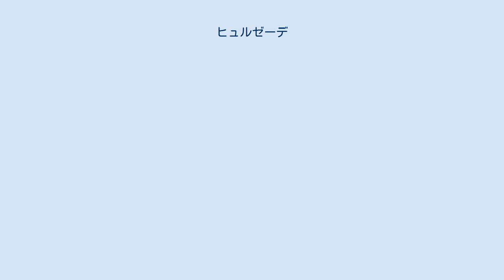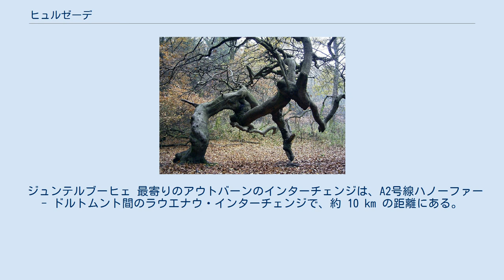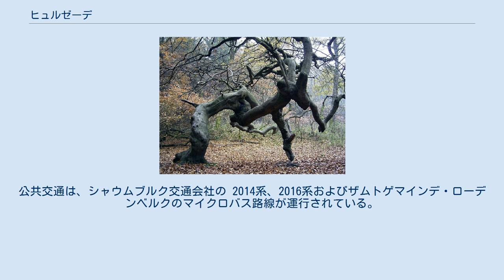ヒュルゼーデ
ヒュルゼーデ (Hülsede) は、ドイツ連邦共和国ニーダーザクセン州シャウムブルク郡のザムトゲマインデ・ローデンベルクを構成する町村（以下、本項では便宜上「町」と記述する）の一つである。
 ヒュルゼーデは、ジュンテル山の北斜面、ダイスター＝ジュンテル峡谷に位置する。
ヒュルゼーダー・バッハ（地元での慣用名はベーケ）が主に同感を敷設された川床を流れて町を横切り、町を出てすぐにローデンベルガー・アウエ川に合流する。
 この町は、1974年までは独立した町村だった以下の3つの集落からなる。
 町名のヒュルゼーデは、セイヨウヒイラギの一種であるヒュルゼドルンに由来する。
この集落は1050年のフルダ修道院の資料に記録されている。
1310年にはキルヒホーフ、ミッテルミューレ、ホーエ・ホーフの農場が初めて記録された。
1450年に建造されたグーツミューレはニーダーザクセン州で最も古い水車の一つである。
 ヒュルゼーデはビール醸造権を有していた。
カールステン・エッカーマンが最後のブルワリーであった。
 ダイスター＝ジュンテル峡谷の指物師組合は、この町の家具産業の萌芽であった。
 1978年にヴェスターネッゲに NATOの施設が設けられた。
 この町の町長は、2011年11月9日からマーリオン・パシュート (SPD) が務めている。
 ジュンテルブーヒェ 最寄りのアウトバーンのインターチェンジは、A2号線ハノーファー - ドルトムント間のラウエナウ・インターチェンジで、約 10 km の距離にある。
町の北をバート・ミュンダーからヴンストルフに至る連邦道B442号線が走っている。
公共交通は、シャウムブルク交通会社の 2014系、2016系およびザムトゲマインデ・ローデンベルクのマイクロバス路線が運行されている。
 ヒュルゼーデには家具製造の会社が2社ある。